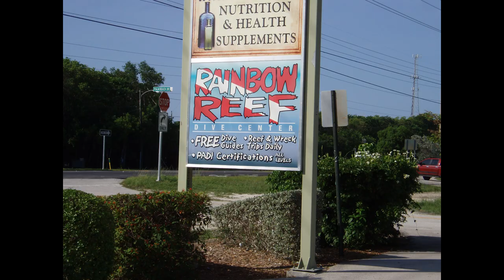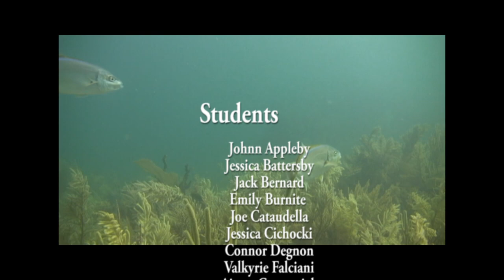Teaching “Tropical Marine Biology, 2014”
A virtual SCUBA dive in the coral reefs of the Florida Keys. A class trip: 2014 Tropical Marine Biology, Richard Stockton College of NJ.